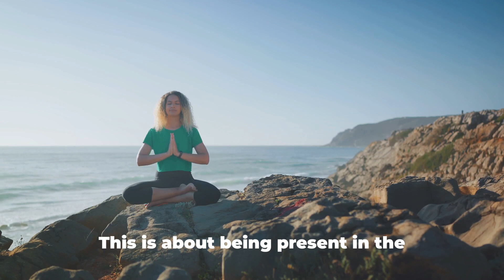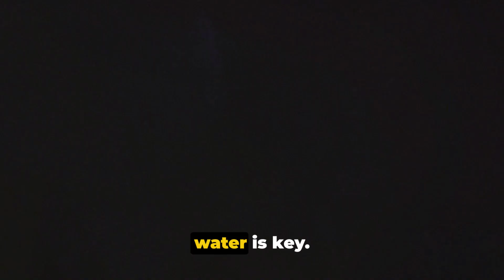Jennifer Lopez's Health Secrets Uncovered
anti aging, healthy lifestyle, nutrition, jennifer lopez diet 10 day, health and longevity"
Learn the anti-aging secrets of the queen of pop, Jennifer Lopez. From her diet to her exercise routine, we’ll uncover the healthy habits that help her maintain a vibrant and youthful appearance.

In this video, we’ll share the nutrition and lifestyle choices that have helped Jennifer Lopez stay fit and healthy for years. Get ready to feel inspired and motivated to adopt a healthier lifestyle for health and longevity!
Curious about how Jennifer Lopez stays healthy and looking radiant? In this video, we uncover her top health secrets including her anti-aging practices, nutrition tips, and the famous JLo diet that she swears by for health and longevity. Watch now to learn all about JLo's healthy lifestyle and how you can incorporate her tips into your own routine.Unlock the secrets to Jennifer Lopez's ageless beauty and vitality! In this video, we'll reveal her top health and anti-aging tips, from her daily nutrition to her wellness habits. Learn how to incorporate these tips into your own lifestyle for health and longevity.In this exciting video, we dive deep into the world of Jennifer Lopez's health secrets, revealing the top 10 tips that keep her looking and feeling amazing! Join us as we uncover JLo's most trusted techniques and learn how you too can incorporate them into your own wellness routine. From diet and exercise to skincare and mental health, this comprehensive guide has all the secrets you need to know for a healthier, happier you. Get ready to be inspired by Jennifer Lopez's beauty, vitality, and overall well-being!"LifeSparks" is your source for illuminating all aspects of life. Here, you'll find enjoyable content that inspires, informs, and entertains. Packed with delightful videos on health, personal development, travel, art, and more, it's a place where you can capture every moment of life and add a fresh perspective with "LifeSparks."